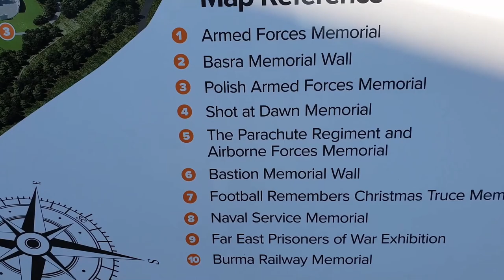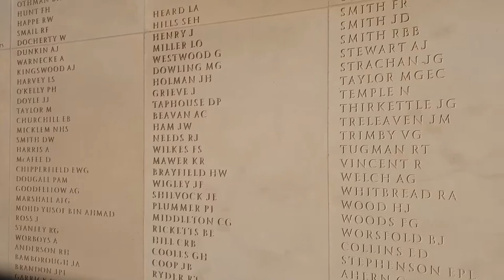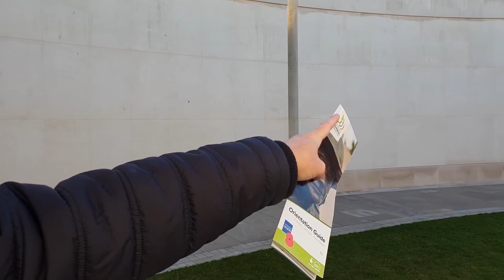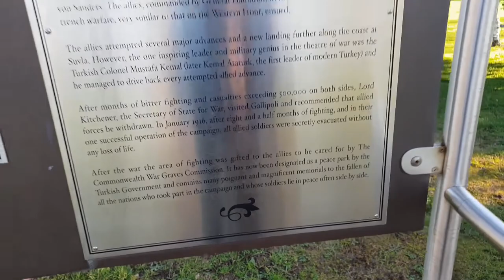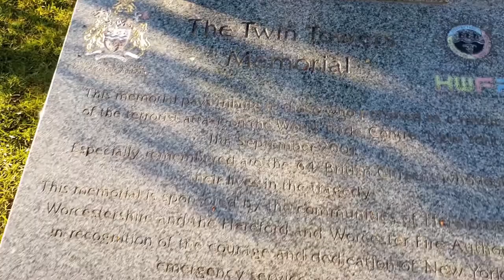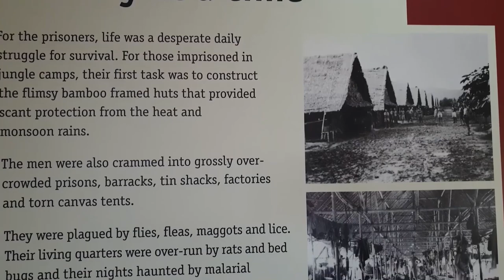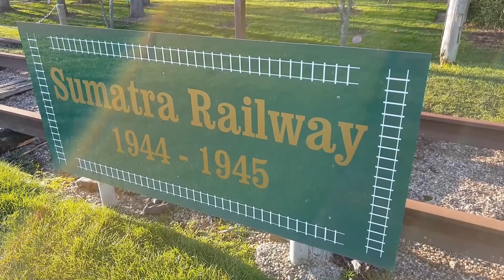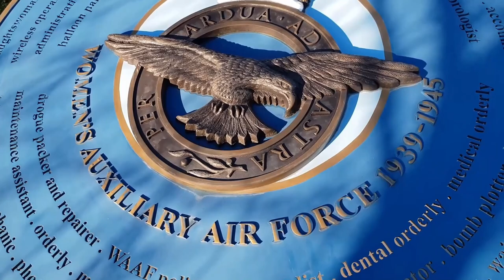National Memorial Arboretum | An Unforgettable Experience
All I can say is, nothing can prepare you for the intense emotions that walking round the National Memorial Arboretum places on you. You think it won't bother you, but it does! You think looking at the monuments is enough, wait until you see the huge walls of names of lost servicemen and women! The National Memorial Arboretum is a MUST VISIT. Your ancestors would be proud that you did.

Translated Titles:
Arboreto conmemorativo nacional | Una experiencia inolvidable

National Memorial Arboretum | Ein unvergessliches Erlebnis

Arboretum commémoratif national | Une expérience inoubliable

Arboreto Memorial Nacional | Uma experiência inesquecível

राष्ट्रीय स्मारक अर्बोरेटम | एक अविस्

مشتل النصب التذكاري الوطني | تجربه غير قابله للنسيان

Arboreto Memoriale Nazionale | Un'esperienza indimenticabile